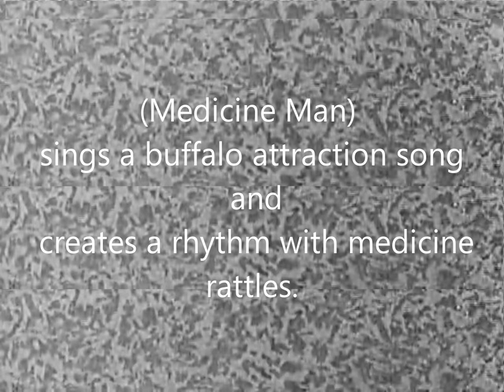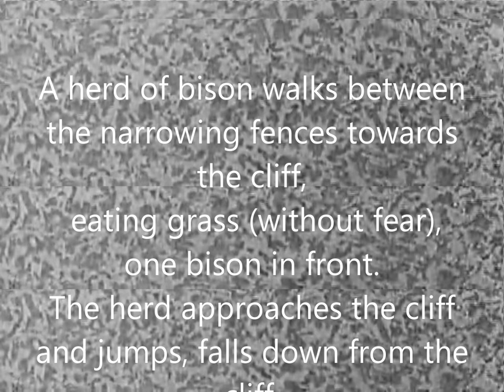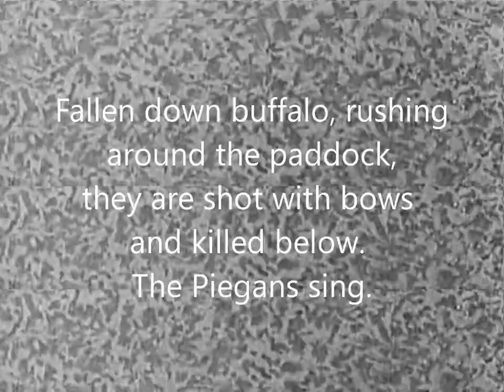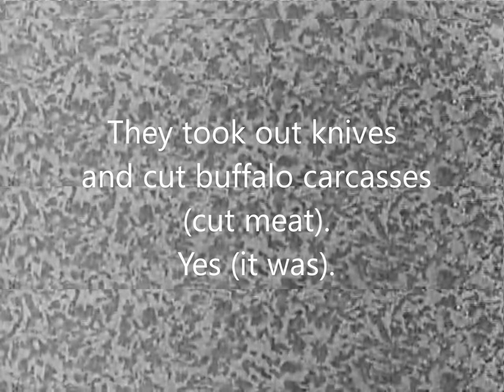Mountain Chief talks about the old way of hunting buffalo. (1930) PISL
The buffalo pound was a hunting device constructed by native peoples of the North American plains for the purpose of entrapping and slaughtering American bison, also known as buffalo. It consisted of a circular corral at the terminus of a flared chute through which buffalo were herded and thereby trapped. David Mandelbaum's The Plains Cree contains diagrams and a complete description of the construction and use of such a pound.
In 1758, explorer and fur trader Joseph Smith was the first European to record the use of a buffalo pound while travelling to the Assiniboine River.
The common Cree name "Poundmaker", refers to someone who makes buffalo pounds.
The film contains titles with translation of signs.